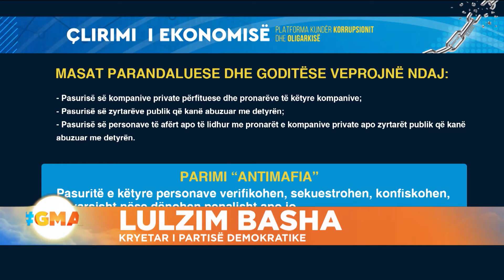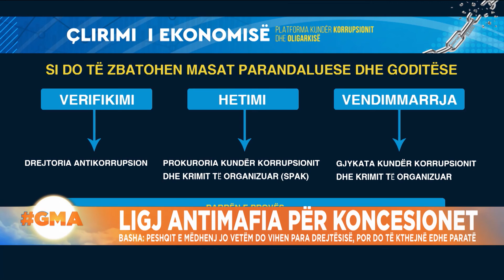Ligj antimafia për koncensionet, Basha: Peshqit e mëdhenj do vihen para drejtësisë